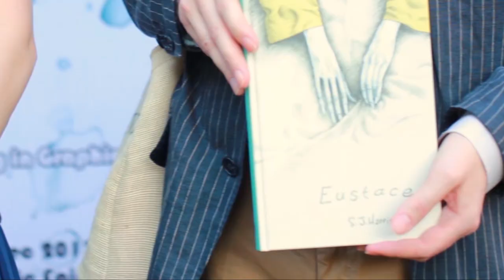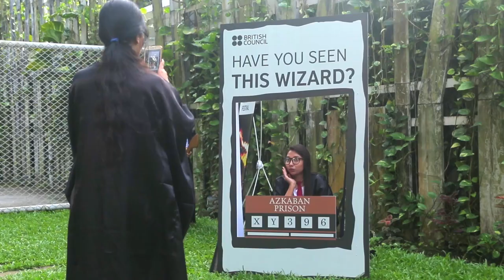Our Work in Bangladesh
We’re working in all 64 districts across Bangladesh and celebrating over 65 years of cultural relations with the people of Bangladesh. Through our diversified services and programmes, we’ve been creating friendly knowledge and understanding between the people of the UK and Bangladesh. Focusing on the next generation of Bangladesh, we are developing confidence with education, qualifications, skills and by spreading the understanding of global citizenship. We also create innovative events by collaborating with top local talent and the best of British creative talent. Our emphasis is on the development of English skills through various services and training programmes, which ensure students with higher education opportunities and better employment. Our work also includes the effort of improving and empowering socioeconomically marginalised communities.